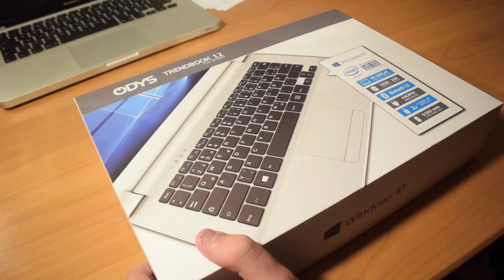Odys Trendbook 12: Unboxing und erster Eindruck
Das Odys Trendbook 12 ist ein günstiges 11,6-Zoll Netbook und dieses haben wir uns für euch etwas genauer angesehen.

Erhältlich bei Amazon.de